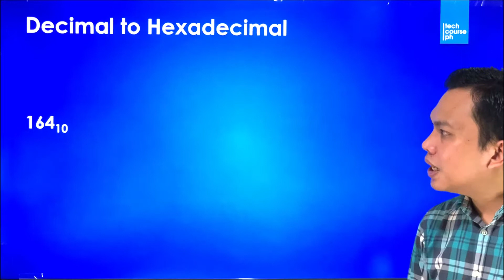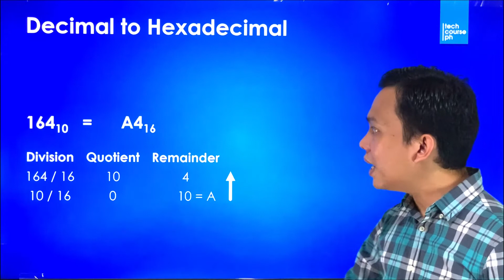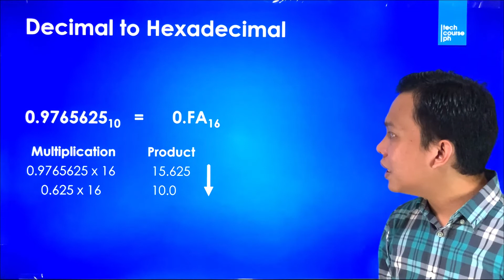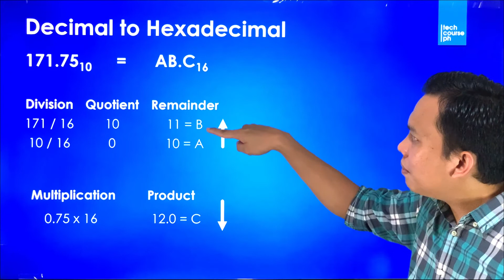Number System Conversion - Decimal to Hexadecimal | Computer Basics Lecture Series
In this video, we will discuss the conversion of the Decimal number to its Hexadecimal equivalent.